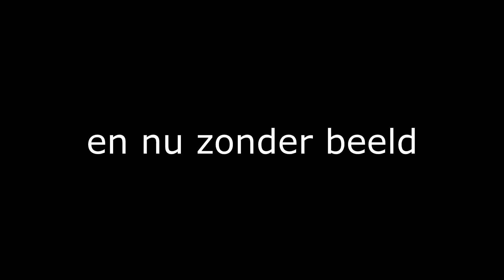JE HEBT VAN DIE MOMENTEN...............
Hey!

➤ Over Mij
⇨ Elke woensdag Zaterdag en Zondag komen er 17:00 Nieuwe Vlogs Online
⇨ de Vlogs zitten Vol positiviteit & Humor